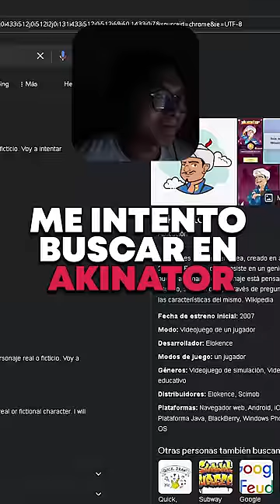ME INTENTO BUSCAR EN AKINATOR